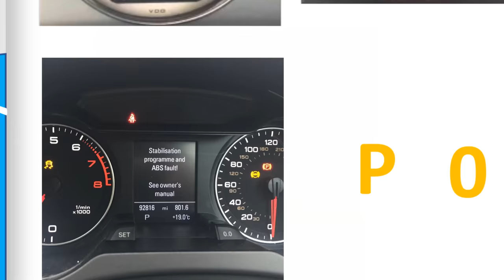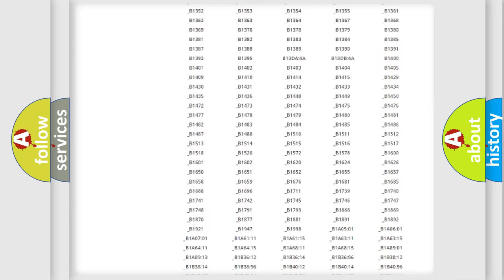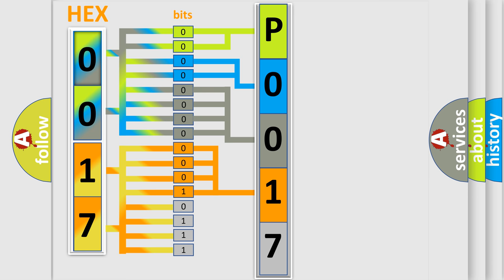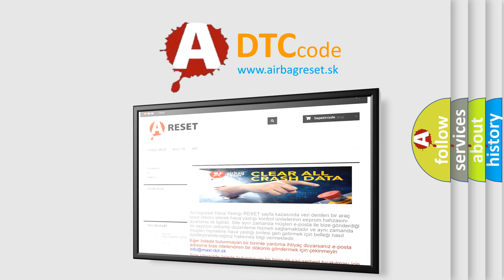DTC Volkswagen P0017 Short Explanation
Contents:
0:21 Basic DTC analysis according to OBD2 protocol standard.
1:48 Insight into programming
2:58 A diagnostically understandable description of the Diagnostic Trouble Code
3:05 Basic error definition

Make:
Volkswagen
Code:
P0017
Definition:
Sleep Operation Failure of Occupant Classification ECU
Description:
Occupant classification ECU malfunction.
Cause:
 Occupant classification ECU